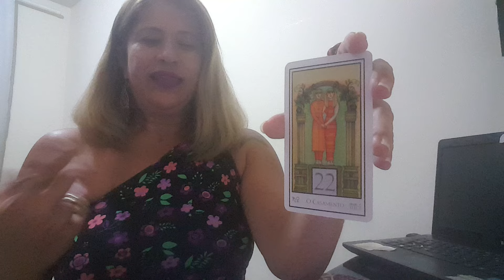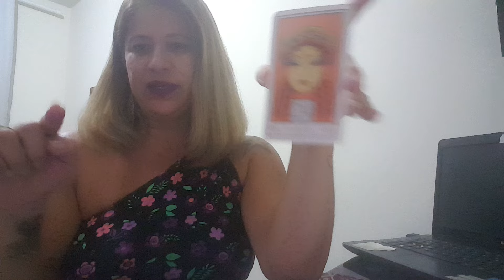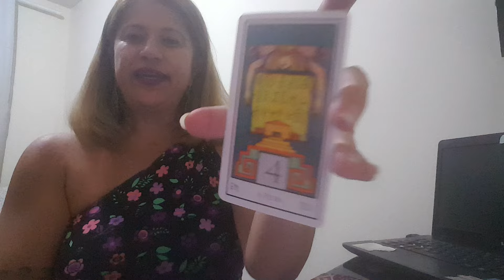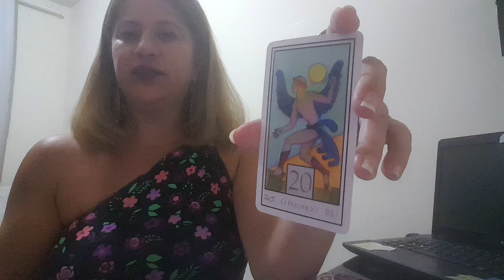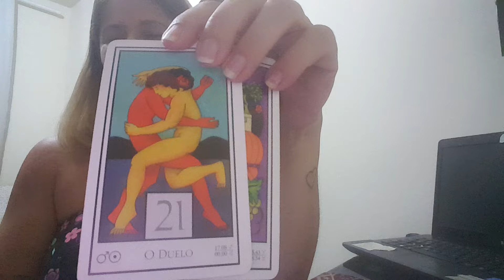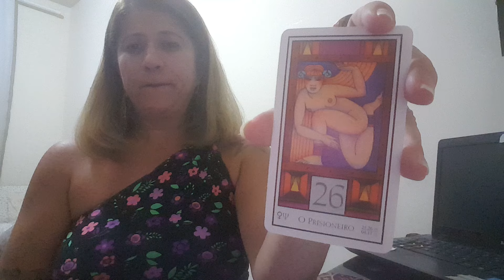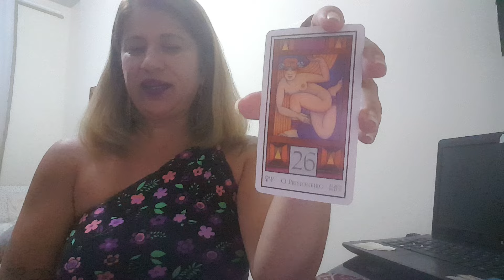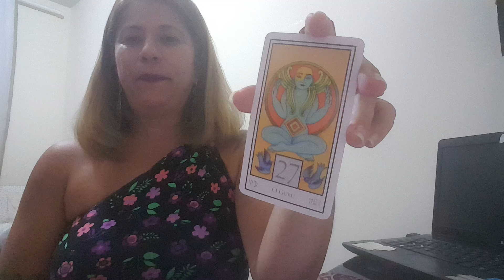Previsões para todos os Signos para a semana de 30.01 à 05.02.17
Previsões com o Oráculo da Lua
Áries 03:11
Touro 04:40
Gêmeos 06:06
Câncer 07:53
Leão 08:58
Virgem 10:02
Libra 12:10
Escorpião 13:57
Sagitário 14:51
Capricórnio 15:54
Aquário 18:23 🎂💝♒
Peixes 19:23

WhatsApp para agendar consultas Cinthia Bernardes 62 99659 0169